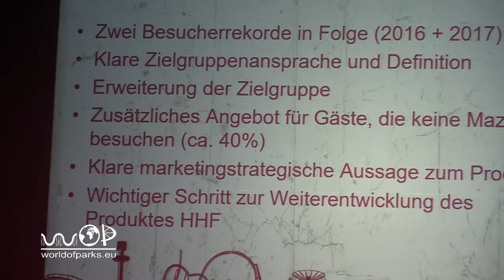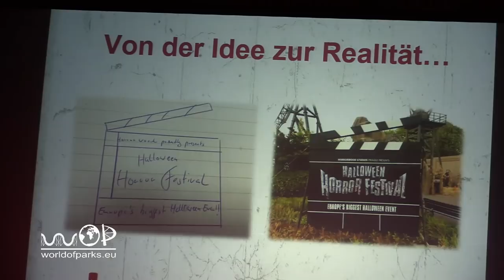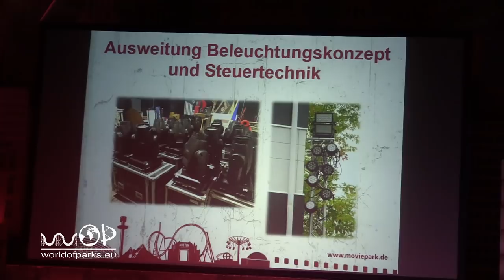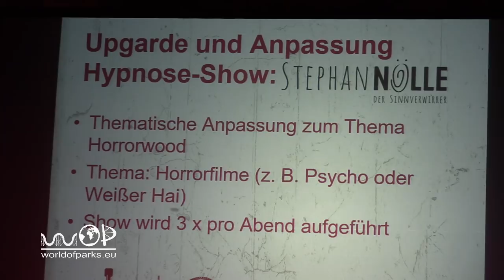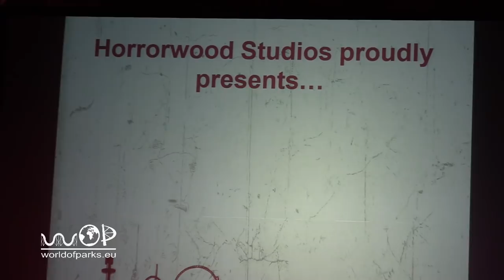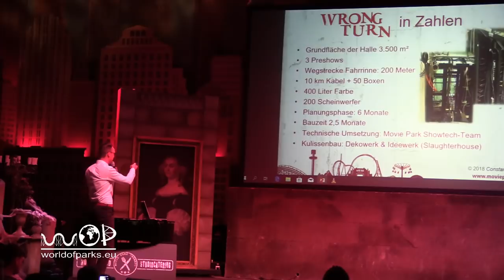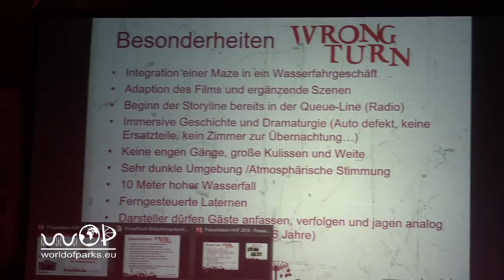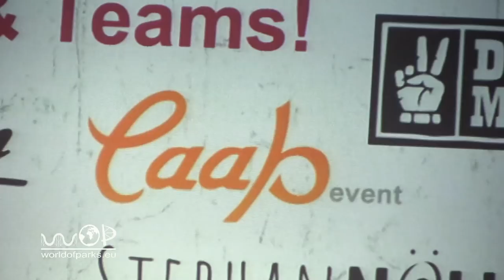Halloween Horror Festival 2018 – Pressekonferenz – Movie Park Germany – Halloween - NEU Wrong Turn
Halloween Horror Festival 2018 – Pressekonferenz – Movie Park Germany – Halloween - NEU Wrong Turn - Movie Park Halloween press conference -  alle Infos : Die komplette Pressekonferenz zum Halloween Horror Festival 2018 im Movie Park Germany, mit Informationen zu allen Neuheiten und veränderungen, inclusive der Neuheit Wrong Turn und dem neuen Musikprogramm, zeigt das Video.

The complete press conference for the Halloween Horror Festival 2018 in the Movie Park Germany, with information on all novelties and changes, including the novelty Wrong Turn and the new music program, shows the video.

De volledige persconferentie voor het Halloween Horror Festival 2018 in het Movie Park Germany, met informatie over alle nieuwigheden en veranderingen, inclusief de nieuwigheid Wrong Turn en het nieuwe muziekprogramma, toont de video.

 La conférence de presse complète du Festival Halloween Horror 2018 dans le Movie Park Germany, avec des informations sur toutes les nouveautés et les changements, y compris la nouveauté Wrong Turn et le nouveau programme musical, montre la vidéo.

La conferencia de prensa completa para el Halloween Horror Festival 2018 en el Movie Park de Alemania, con información sobre todas las novedades y cambios, incluida la novedad Wrong Turn y el nuevo programa de música, muestra el video.

Den fullständiga presskonferensen för Halloween Horror Festival 2018 i Movie Park Germany, med information om alla nyheter och förändringar, inklusive nyheten Wrong Turn och det nya musikprogrammet, visar videon.

 Film Park Almanya'daki Cadılar Bayramı Korku Festivali 2018 için yapılan eksiksiz basın toplantısında, yenilikler ve yanlışlıklar da dahil olmak üzere tüm yenilikler ve değişiklikler hakkında bilgiler içeren yeni bir video gösteriliyor.

Kompletna konferencja prasowa na Halloween Horror Festival 2018 w Movie Park Germany, z informacjami na temat wszystkich nowości i zmian, w tym nowością Wrong Turn i nowym programem muzycznym, pokazuje wideo.

La conferenza stampa completa per l'Halloween Horror Festival 2018 nel Movie Park Germany, con informazioni su tutte le novità e i cambiamenti, tra cui la novità Wrong Turn e il nuovo programma musicale, mostra il video.

 Полная пресс-конференция фестиваля ужасов на Хэллоуин 2018 в кинопарке Германии с информацией обо всех новинках и изменениях, включая новинку Wrong Turn и новую музыкальную программу, показывает видео.

 映画館ドイツのハロウィンホラーフェスティバル2018の記者会見には、斬新で間違ったターンと新しい音楽プログラムを含む、すべての新型と変化に関する情報が掲載されています。

在德国电影公园举行的2018年万圣节恐怖节的完整新闻发布会上，有关所有新奇事物和变化的信息，包括新奇的Wrong Turn和新的音乐节目，都会播放视频。